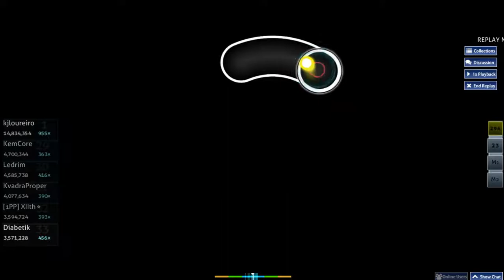Osu! Dzhizus Girl in Class FC